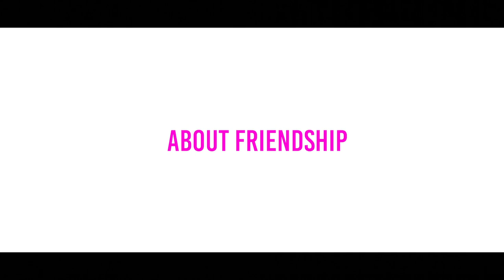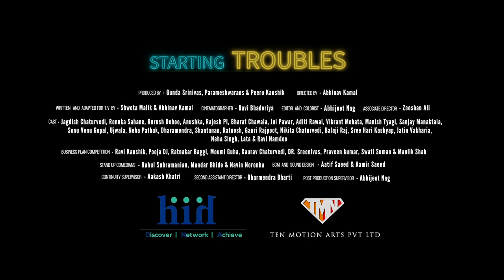STARTING TROUBLES Web Series